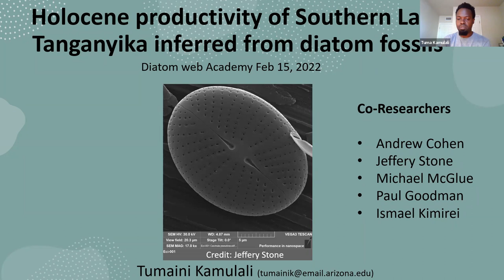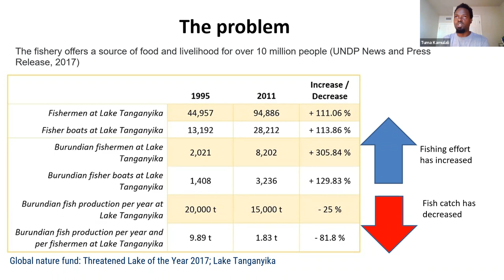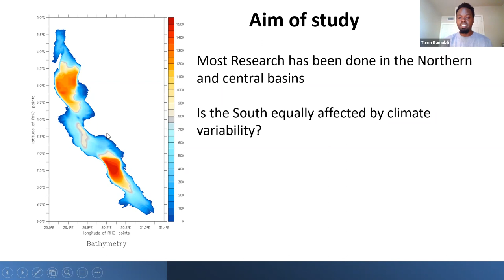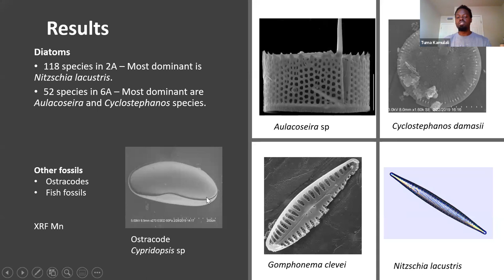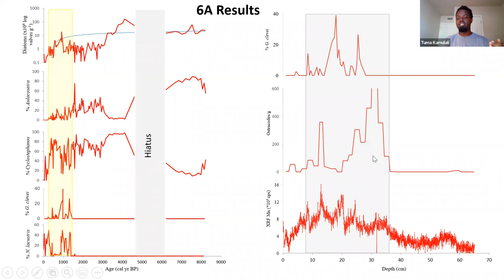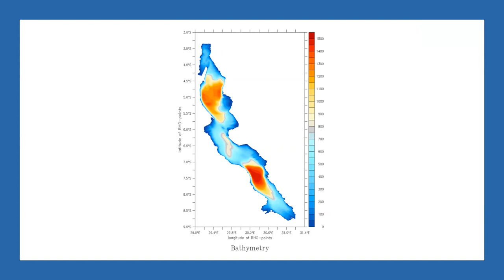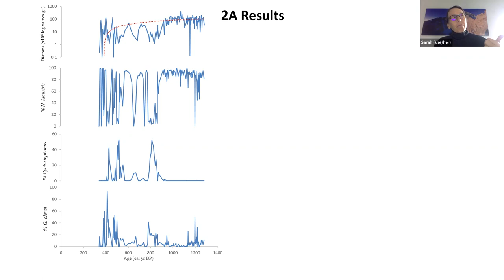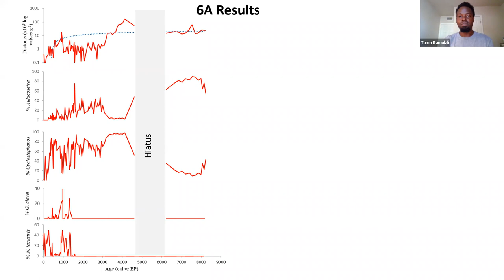Tumaini Kamulali - Lake Tanganyika Holocene Diatoms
Diatom Web Academy 2022 Episode 1

Lake Tanganyika is the longest freshwater lake in the world, stretching 673 km in the North-South axis. While much research has been conducted to understand how climate influences fishery productivity, much of this research has been restricted to the more accessible northern basin. These studies are insufficient to explain whole-lake dynamics. While there is strong evidence to link reduced productivity to climate change, there is little evidence that this is a lake-wide phenomenon. This study used paleolimnological data from two deep-water sediment cores from the southern basin of Lake Tanganyika to determine whether changes observed in the northern basin are representative of the whole Lake. We infer a decrease in diatom concentration after ~3000 cal yrs BP to reflect a decrease in net primary productivity associated with decreasing convective mixing. The episodic presence of benthic ostracodes and molluscs at these deep sites between ~1800–500 cal yrs BP, along with high Mn, indicates episodic pulses of much deeper ventilation of the southern basin than has been recognized previously. The presence of periphytic diatom species and benthic invertebrates during periods of strong stratification suggests that the lake bottom was periodically ventilated by descending denser (cooler or more sediment-rich) influent waters along the steep slopes of the coastline. Fossil diatom assemblages show P and Si gradients between the two sites. 6A shows a shift in dominance towards lightly silicified taxa (Nitzschia spp.) after ~200 cal yrs BP. 2A shows a reduction in concentration of mostly the lightly silicified taxa, with few periods having heavily silicified taxa. These results are indicative of a relative reduction in convective lake mixing but are not always coincident with temperature trends, suggesting local windiness may also be important for stratification history. Thus, changes in lake productivity in the southern basin appear to be climate mediated, but in ways not previously documented in the northern parts of the lake.

This series is brought to you as part of the Diatom Web Academy, diatoms.org, and the Society for Freshwater Science.